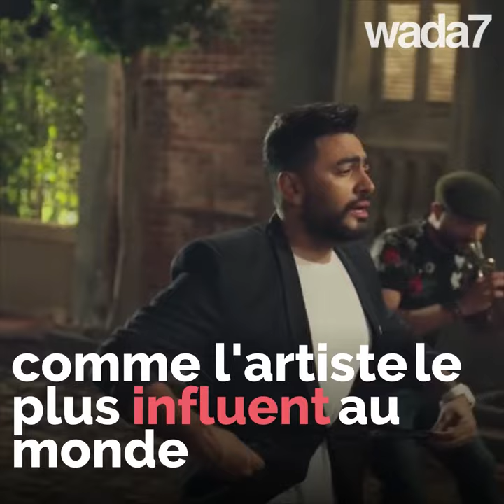Ils ont marqué le monde arabe en 2019 !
Voici les cinq personnalités arabes qui ont marqué l'année 2019... qui préférez-vous ?